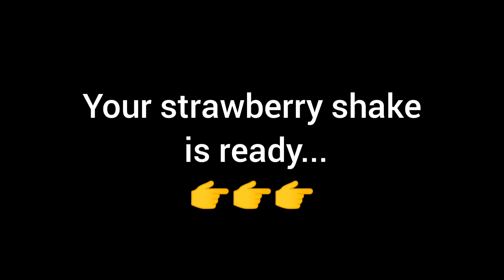Strawberry shake | For liquid lovers | Haya Jafry